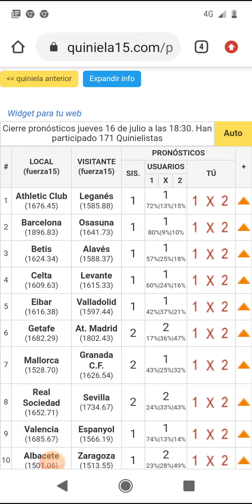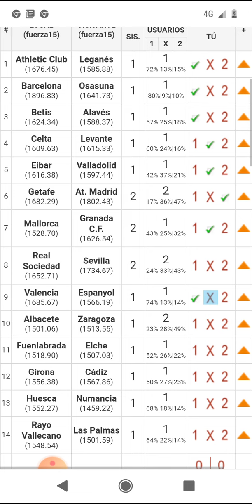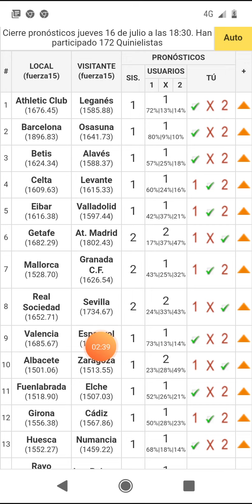Quiniela jornada 51 fecha 18\7/2020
Quiniela jornada 51